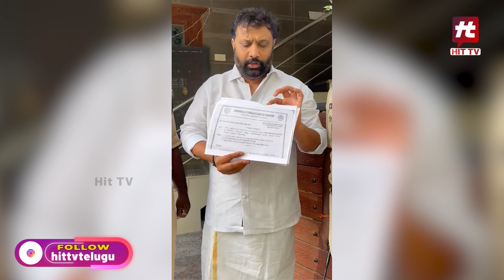కిరణ్ రాయల్ హౌస్ అరెస్ట్..! | Janasena Kiran Royal House Arrest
Watch : కిరణ్ రాయల్ హౌస్ అరెస్ట్..! | Janasena Kiran Royal House Arrest | Hit TV News